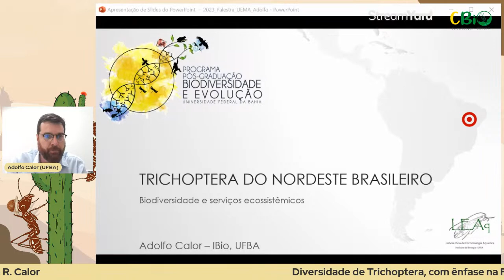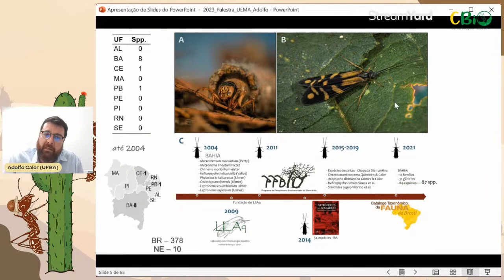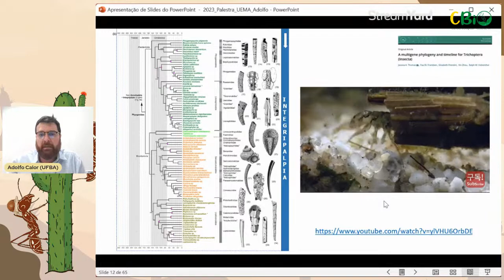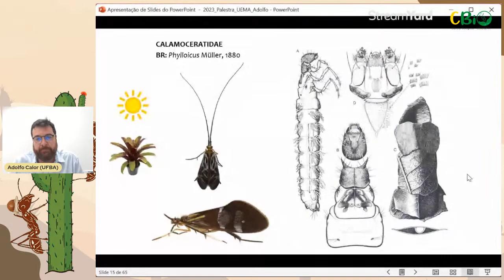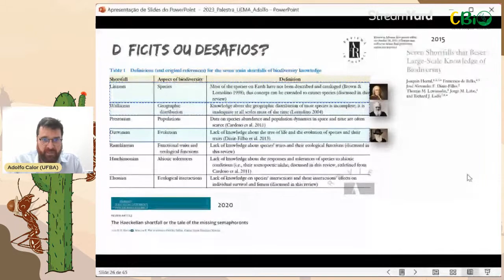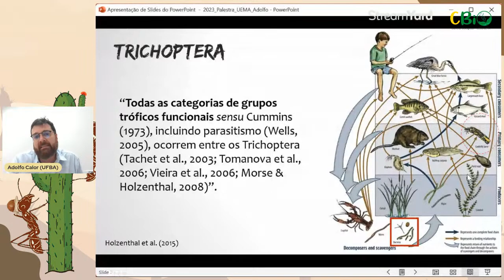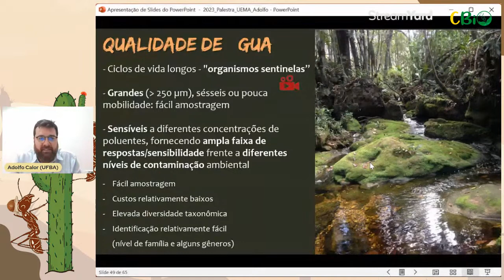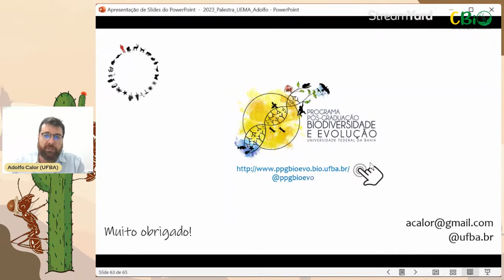Trichoptera do Nordeste brasileiro: Biodiversidade e serviços ecossistêmicos - I CVEN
Palestrante: Prof. Dr. Adolfo R. Calor